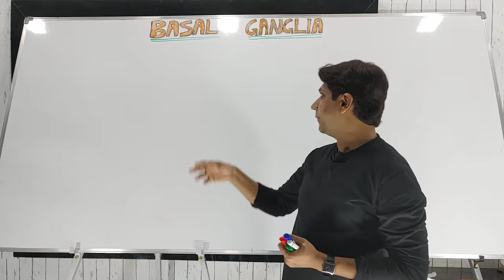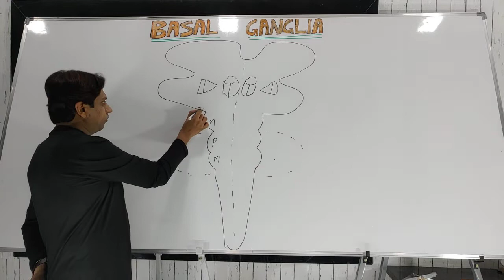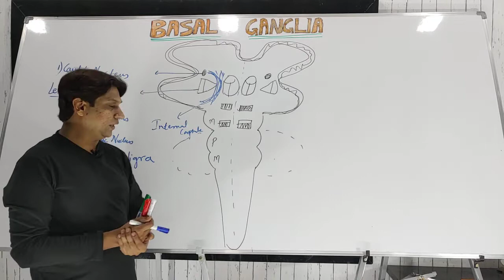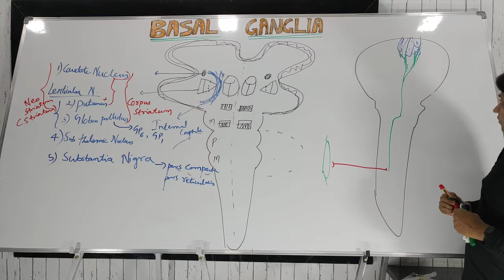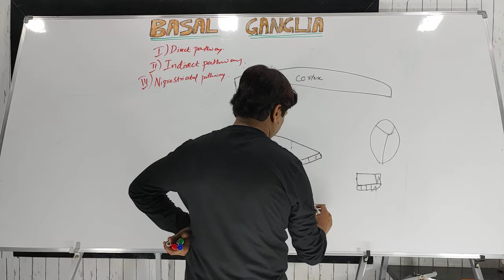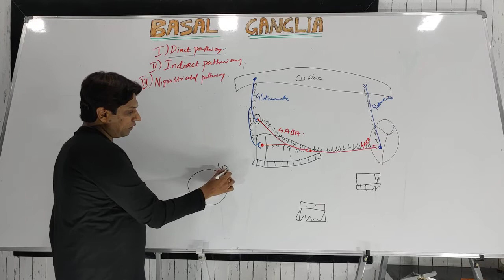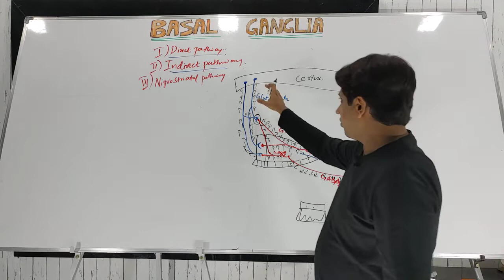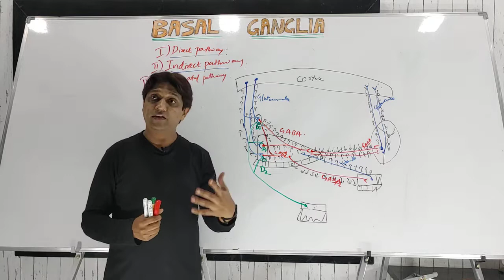Basal ganglia | In Hindi |Anatomy | Physiology | MBBS |Nervous system basalganglia @Doctors Corner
This video is based on the new Competency based medical education ( CBME ) of MCI/NMC .